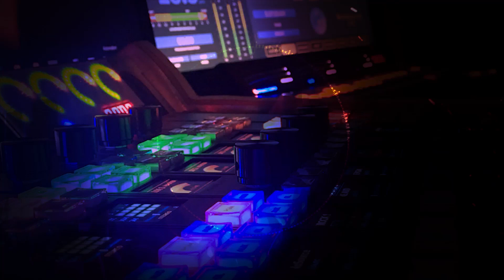PAPE DIOUF MEGA ENJOY 12 MAI 2018